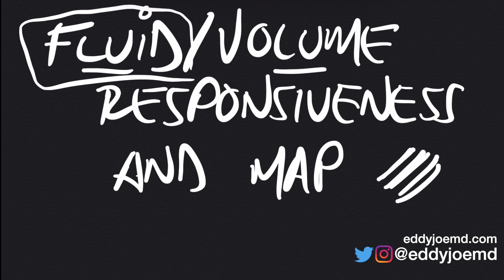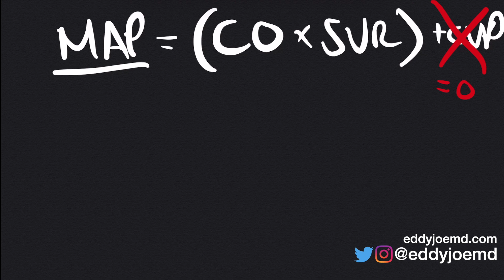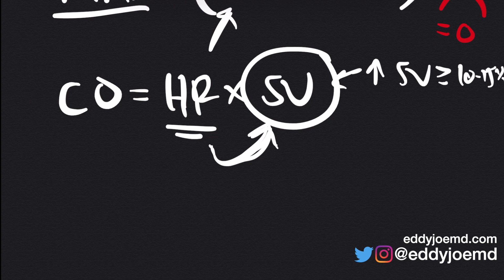Resuscitation & Volume/Fluid Responsiveness: How it correlates with Mean Arterial Pressure (MAP)